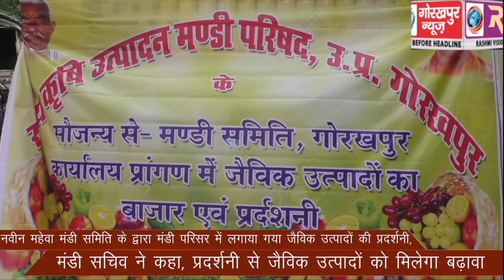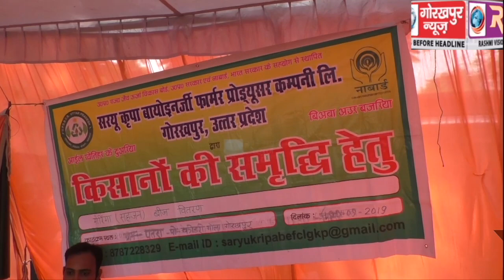नवीन महेवा मंडी समिति के द्वारा मंडी परिसर में लगाया गया जैविक उत्पादों की प्रदर्शनी,मंडी सचिव ने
नवीन महेवा मंडी समिति के द्वारा मंडी परिसर में लगाया गया जैविक उत्पादों की प्रदर्शनी,मंडी सचिव ने कहा, प्रदर्शनी से जैविक उत्पादों को मिलेगा बढ़ावा